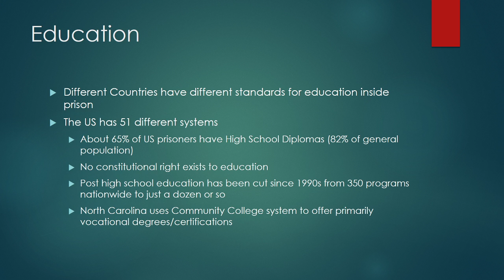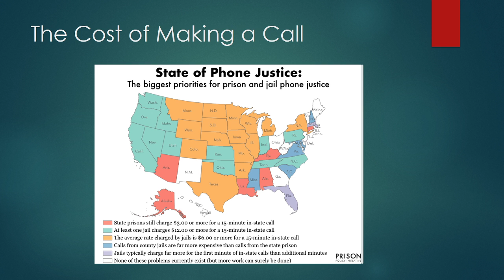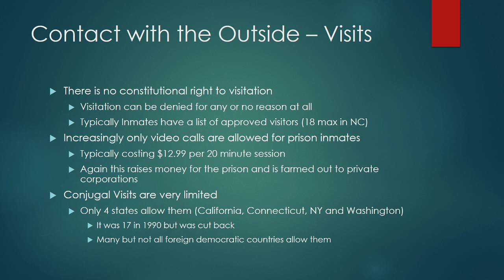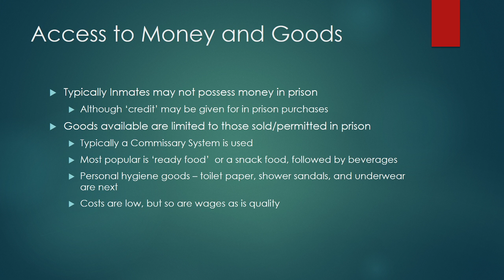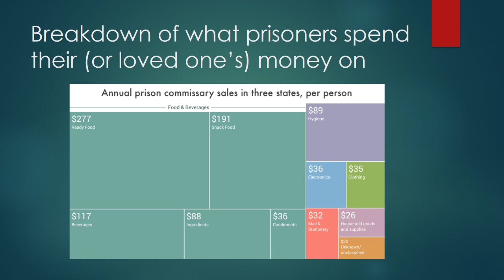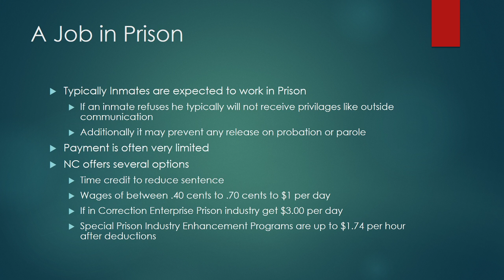Micro Lecture 12 2